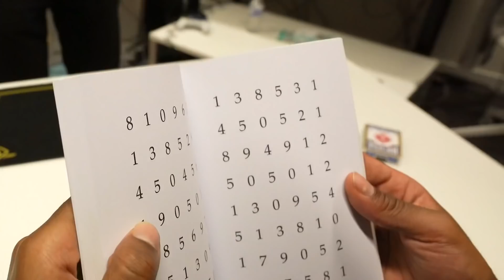TU RÉAGIS TU PERDS BYE LES OTAKUS 👋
Tu réagis ou tu perds avec nos amis les otakus ! Ouais je écrire ce mot à chaque fois c'est important.

Posez-moi vos questions en commentaires !